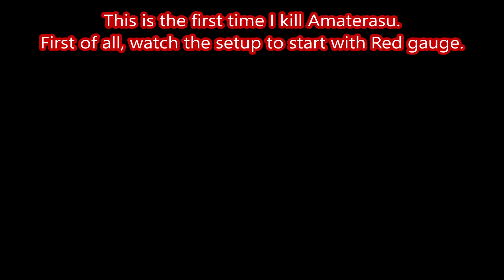Wild Hearts Amaterasu Commented Hunt With Bladed Wagasa Sleep Build. SPOILERS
Before the boss fight include the complete build, weapon upgrade path and skills used to slay this beast using the umbrella parasol weapon.